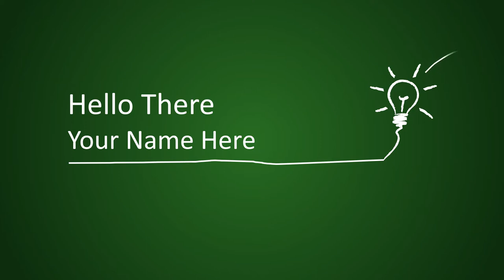Jasa Produksi Video Pemasaran Produk Konvensional, Hasil Bumi dll ; Hub Kami di Banyuwangi